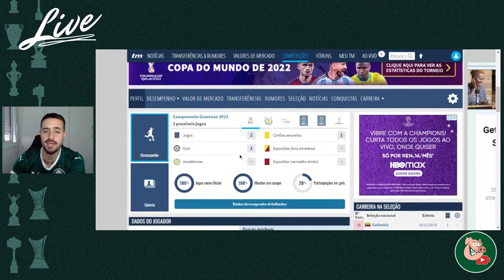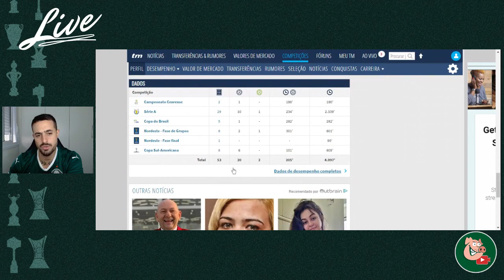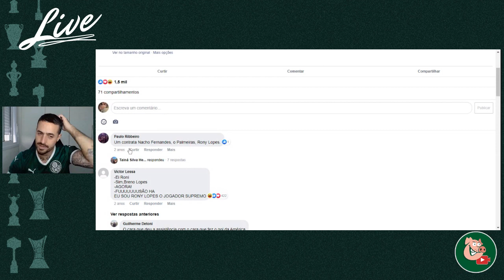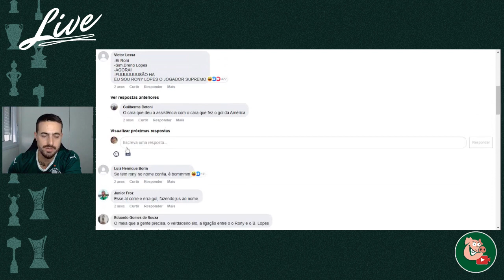PALMEIRAS NA BRIGA POR MENDOZA E RONY LOPES?